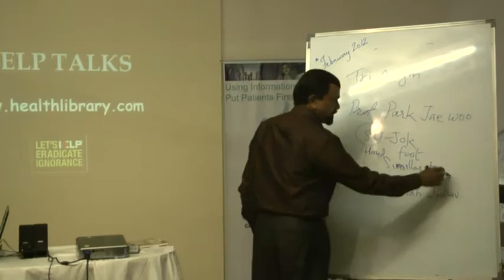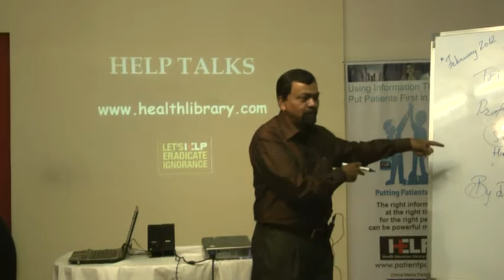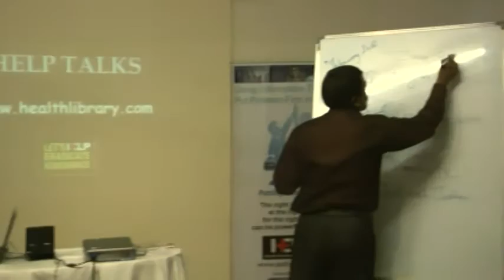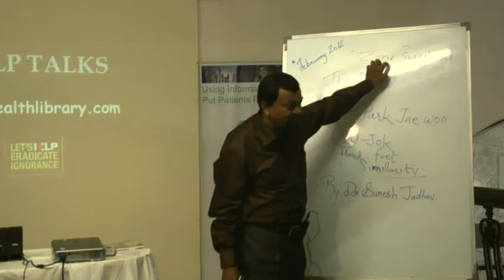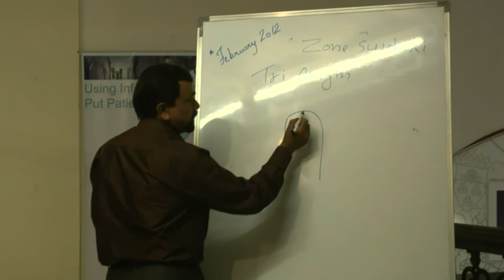Life Saving Nano Technique in Accupressure Part 4 By Dr.Suresh Jadhav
This video is a talk by Dr.Suresh Jadhav at HELP on 18th-Feb-12. Topic "Life Saving Nano Technique in Accupressure". This is part of the HELP Talk series at HELP,Health Education Library for People, the worlds largest free patient education library Dr.Suresh Jadhav gave details of Su-Jok Therapy Speaker's Info